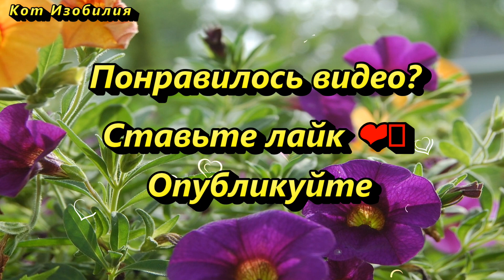Не свистите в доме, денег не будет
Есть такая народная и давняя примета – деньги в доме, где свистят, не будут водиться. Почему это так, где можно свистеть, далее в этом видео.